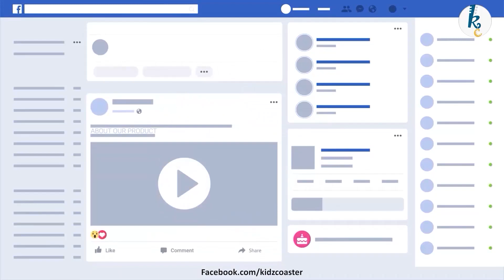5 Best coding classes apart from WhitehatJr.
Hello Mommies,

☛ Welcome to KC-MOMS SEARCH ENGINE

    5 Best coding classes apart from WhitehatJr.

 If you are searching for some other options to teach your kids about coding then this is the video for you.
In this video, we have provided 5 options that are available online apart from whitehatJR. to learn coding.

Reference links -
Coding

Click the link above an avail 10%off on yearly subscription.
2.     Alma Dhingra Online bookstore

       - 20%off on first 50 enrollments

Avail flat Rs500 off on registration

Click the link above and availa 20%off on full course.